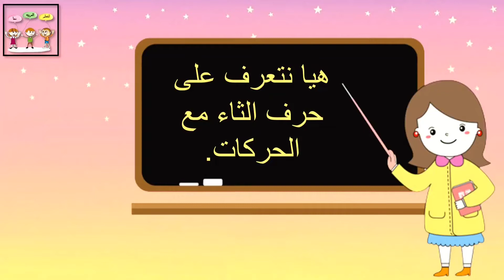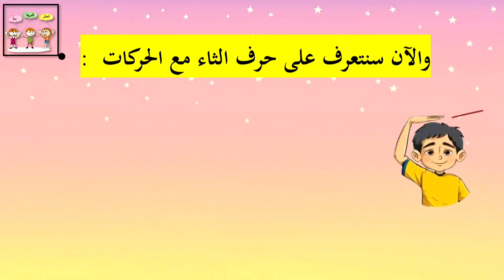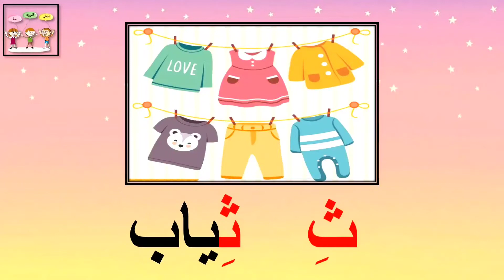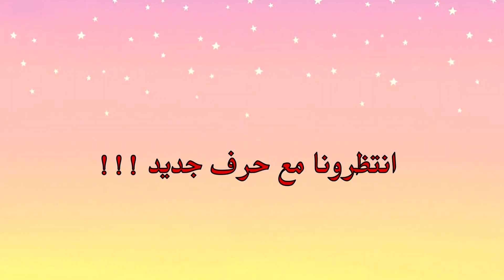تعلم الحروف مع حركاتها | حرف الثاء : الجزء الثاني